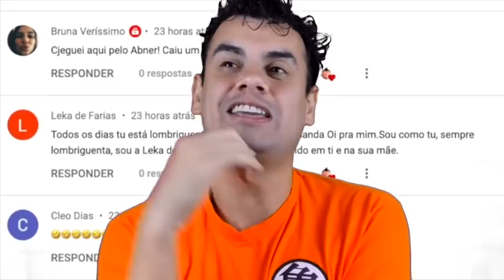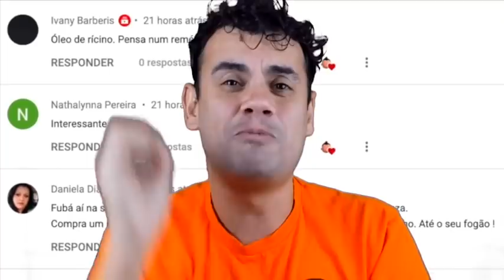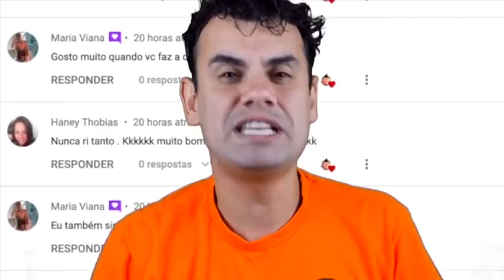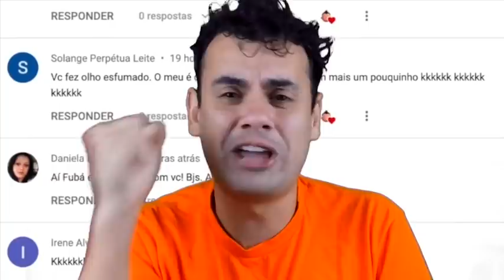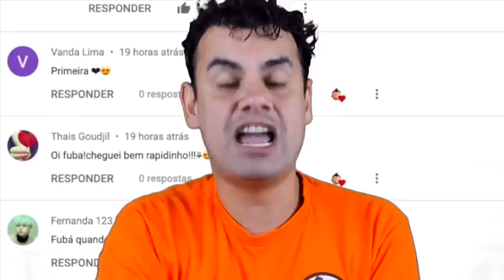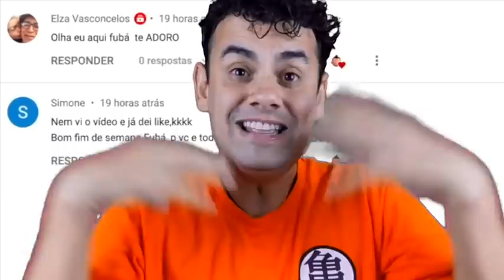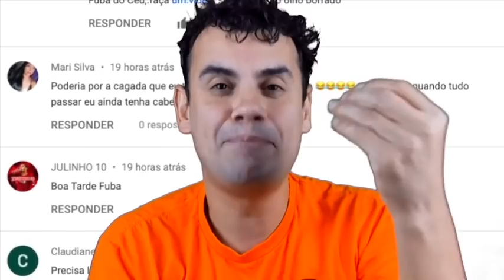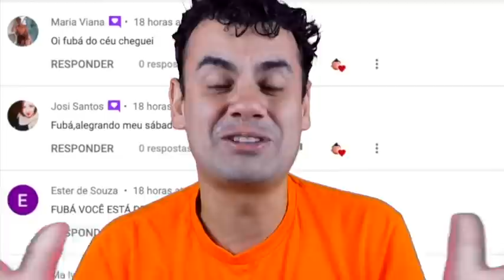300 MIL INSCRITOS - Fubá online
Veja essas Play lists:
Quem me enviar alguma coisa? 💌 🎁
Para: Fubá
Coronel Macedo-SP
NOME: Dieile D. M. Parente
AGENCIA: 3478
CONTA POUPANÇA: 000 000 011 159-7
OPERAÇAO: 013